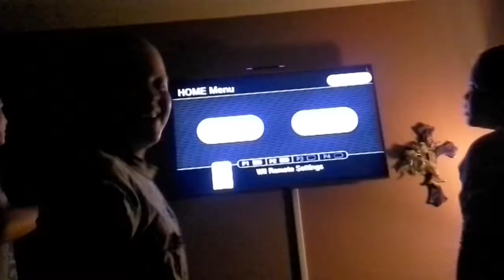Just dance 3 eps. 1